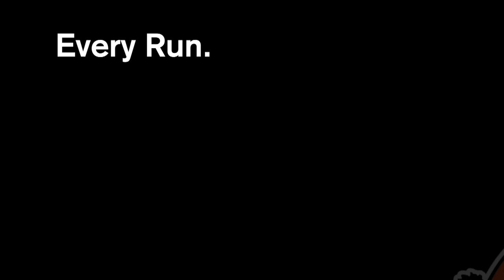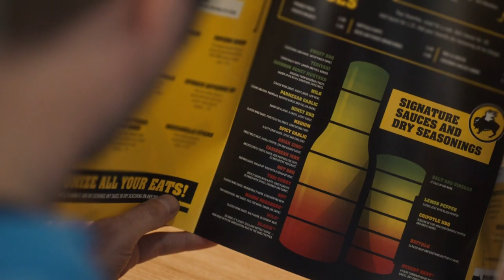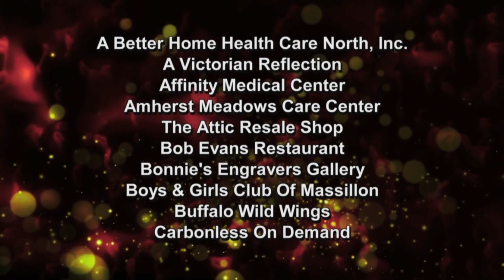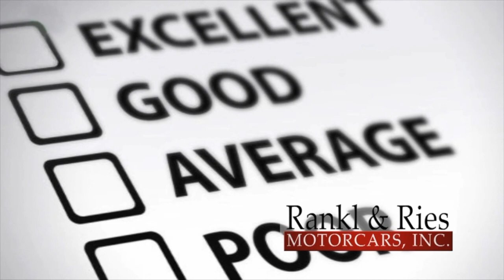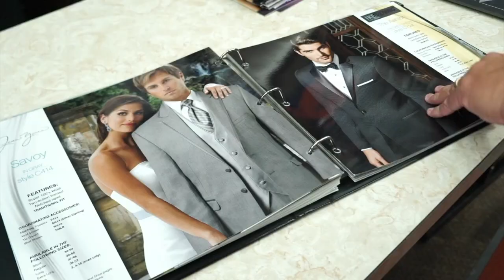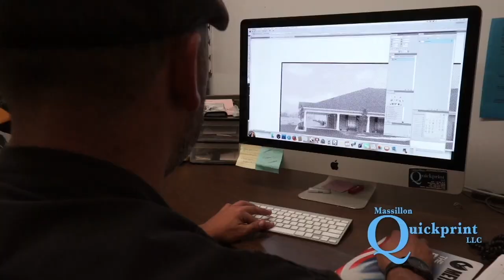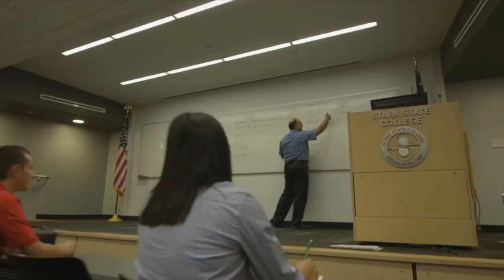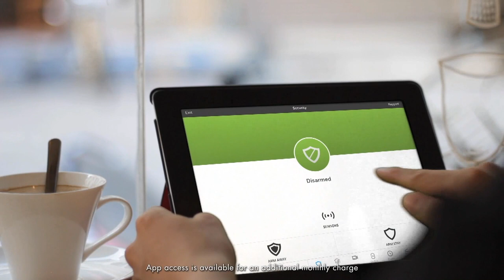10.20.2017: Massillon Tigers vs. Akron St. Vincent / St. Mary's Fighting Irish